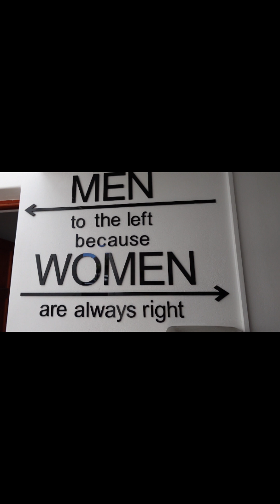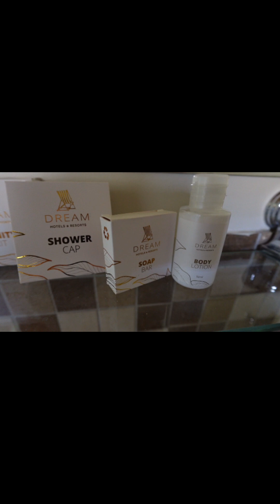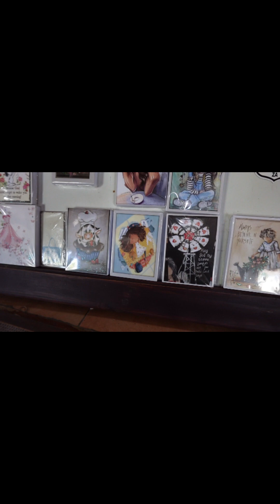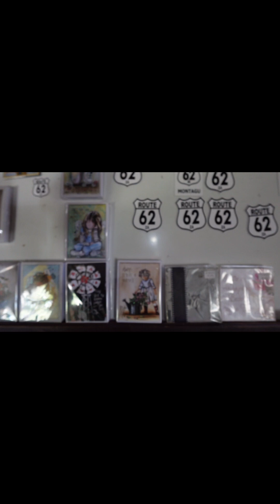Dear diary/beautiful places of South Africa/vlog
Musician: Dream
Musician: Carl StormMusic: Lay Down Beside You
Musician: Carl StormMusic: You Were Mine
Musician: Carl StormMusic: Lifestream
Musician: Dream Machine